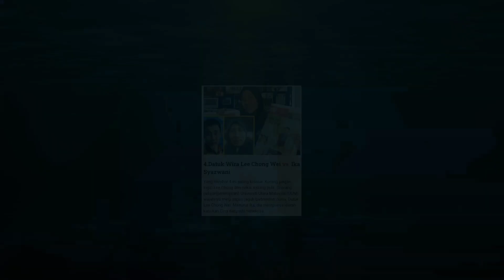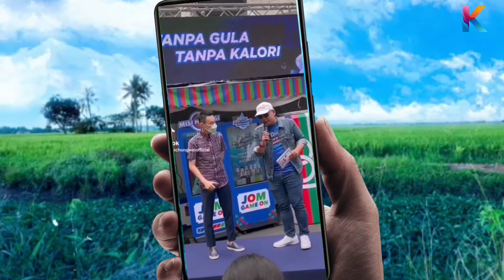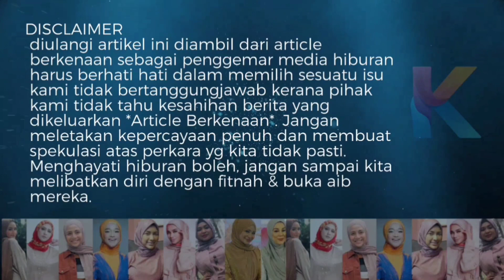Datuk Lee Chong Wei Ada Adik Wanita Melayu! Muka Sebijik Sejebon!